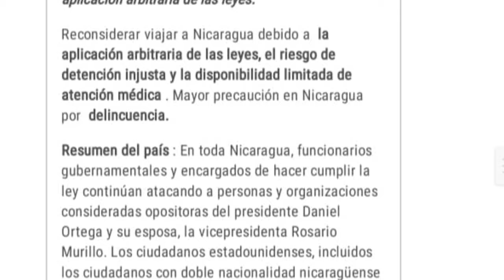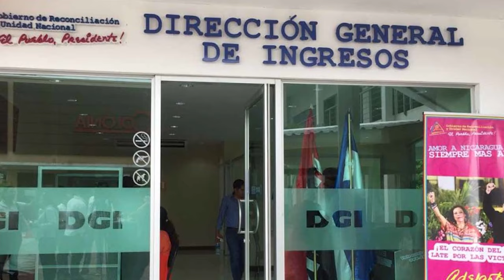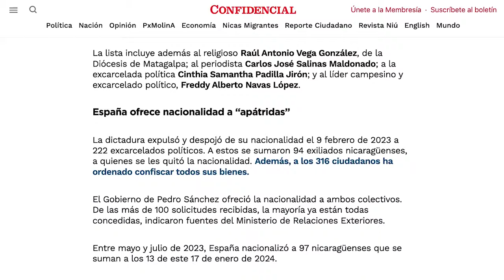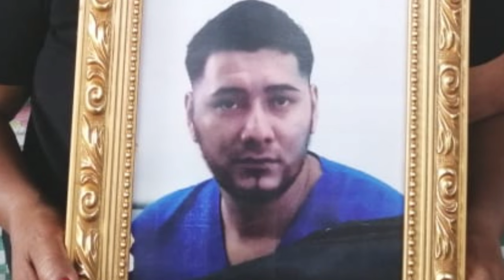EE. UU. desaconseja a sus ciudadanos viajar a Nicaragua por el “riesgo” de arrestos ilegales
Estados Unidos pidió este miércoles 17 de enero a sus ciudadanos que reconsideren viajar a Nicaragua debido a la aplicación arbitraria de las leyes, el riesgo de detención injusta y la disponibilidad limitada de atención médica.
“El Departamento (de Estado) ha determinado que existe el riesgo de detención indebida de ciudadanos estadounidenses por parte del Gobierno de Nicaragua”, indicó el Gobierno de EE. UU., en una alerta de viaje divulgada por su embajada en Managua.

Los ciudadanos estadounidenses que sean arrestados en Nicaragua pueden ser sometidos a una detención prolongada sin cargos ni respeto a las garantías de un juicio justo. La alerta también indicó que en toda Nicaragua, funcionarios gubernamentales y encargados de hacer cumplir la ley,
continúan atacando a personas y organizaciones consideradas opositoras del presidente Daniel Ortega y su esposa, la vicepresidenta Rosario Murillo.